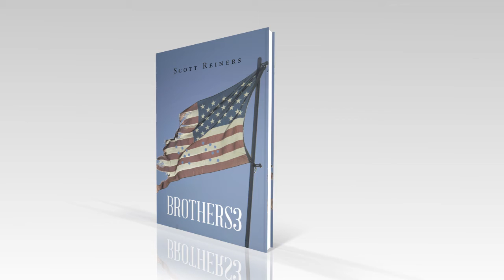Brothers3 by Scott Reiners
Brothers3

Sam Kelly and his wife are just living their dreams of running their own veterinary hospital. In a quick turn of events, they fall into the crosshairs of a corrupt sheriff and a violent underground government army.

Sam and his brothers go on the defense, confronting these heinous legions head-on. As the battles of survival continue, Sam and his brothers are able to recruit some family friends along with retired military personnel. Sam and his small army soon become known as the Brothers3. The Brothers3 go on the offensive and battle across the United States.

Death and violence are everywhere. The Brothers3 never know when they are going to be attacked. If Sam and the Brothers3 weaken their offensive, they and their families will surely be killed.

In the back of all this turmoil, a terrorist plot is underway to destroy the very fabric that holds the United States together as a great nation.

--Scott Reiners

Page Publishing